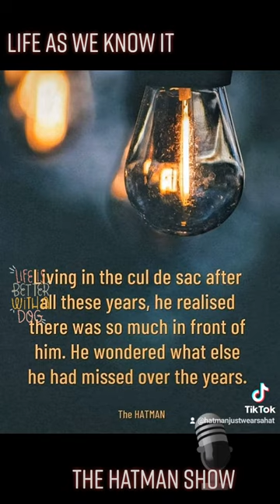LIFE AS WE KNOW IT - THE HATMAN SHOW